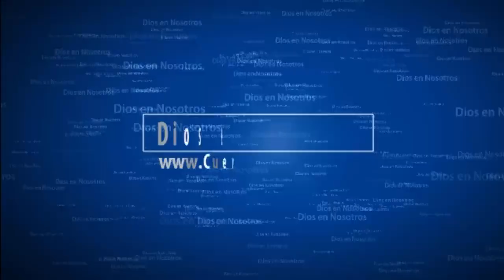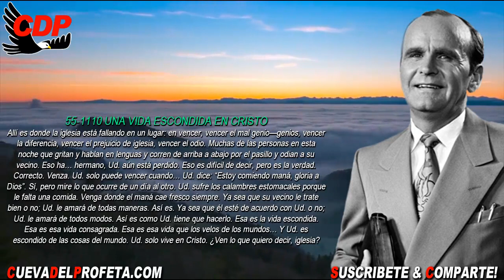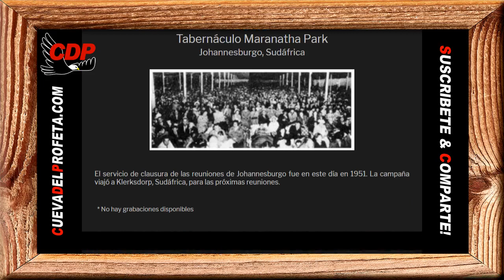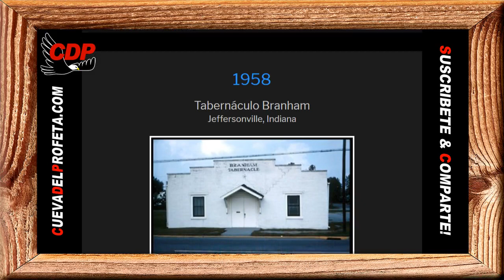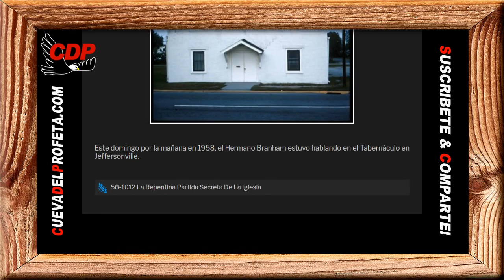Venga donde el maná cae fresco siempre | Pan de Vida Diario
El Pan de Vida Diario: Venga donde el maná cae fresco siempre | William Marrion Branham En Español

55-1110
Una Vida Escondida En Cristo

Allí es donde la iglesia está fallando en un lugar: en vencer, vencer el mal genio—genios, vencer la diferencia, vencer el prejuicio de iglesia, vencer el odio. Muchas de las personas en esta noche que gritan y hablan en lenguas y corren de arriba a abajo por el pasillo y odian a su vecino. Eso ha… hermano, Ud. aún está perdido. Eso es difícil de decir, pero es la verdad. Correcto. Venza. Ud. solo puede vencer cuando… Ud. dice: “Estoy comiendo maná, gloria a Dios”. Sí, pero mire lo que ocurre de un día al otro. Ud. sufre los calambres estomacales porque le falta una comida. Venga donde el maná cae fresco siempre. Ya sea que su vecino le trate bien o no; Ud. le amará de todas maneras. Así es. Ya sea que él esté de acuerdo con Ud. o no; Ud. le amará de todos modos. Así es como Ud. tiene que hacerlo. Esa es la vida escondida. Esa es esa vida consagrada. Esa es esa vida que los velos de los mundos… Y Ud. es escondido de las cosas del mundo. Ud. solo vive en Cristo. ¿Ven lo que quiero decir, iglesia?

Pan diario Apocalipsis 2:17
...Al que venciere, daré a comer del maná escondido,...

00:05 Bienvenida Cueva del Profeta
00:12 Cita Biblíca
00:45 Cita del Mensaje de William Marriom Branham

profeta branham
hermano branham
predicas cristianas
edgardo rivera
william marrion branham videos